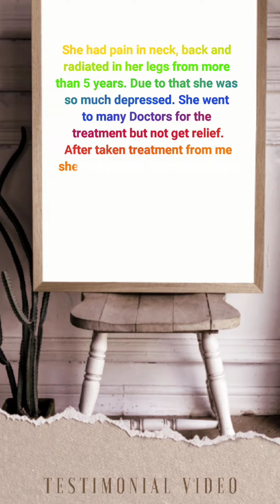Testimonial Video 📹 (Patient's feedback who had neck pain and back pain)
Testimonial Video 📹 (Patient's feedback)
When she come, she had severe pain in neck and back and it's was radiating into her legs.
Due to this she was unable to sleep well and so much depressed.
After taken treatment from me she has no pain and much more relax. She came to me first time and this feedback is taken just after the first treatment session.

                  "Live Pain Free and Healthy
                 The Revolution of your Health"

Get relief from your Physical Illnesses (eg. neck pain, numbness, shoulder pain, backache,  knee pain and other neurological and orthopedic issues).

👨‍⚕️Dr. Waseem Ahmed is one of the most experienced & dedicated Physical Therapist, Chiropractor & Osteopath He is super-specialized & extensively trained in Spine & Pain Management.

The purpose of 'The Dr. Waseem Osteopathic & Wellness' is to make people aware of their bones and joint-related diseases and about their treatment.

👨‍⚕️💬Want a quick consultation

U can call us or WhatsApp ur problem with reports on this number: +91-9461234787📱

We’re excited to see you. 💚